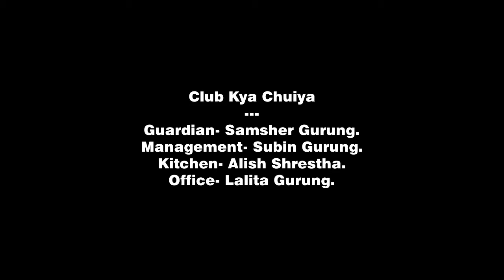BeatBox || BeatBoxer || खतरा बिट बक्सर "D VIBE RATE" || Top Incredible Beatboxing Boy || Solti TV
About Beatboxer- D VIBE RATE :
Subam Adhikari aka D' VIBE RATE is an underrated BEATBOXER who has yet not received the recognition he deserves. He is really very good beatboxer, rapper and multi talented artist but unfortunately hes has less attention. SOLTI TV believes, he deserves MORE.

Nabin Gurung.

Digital Branding:
"CHUIYA"
Maina Home,

Subsidiary:
N.G. Entertainment
MAINA HOME (Solti Market)
Nabin Village

Operation:
Subin Gurung

Producer:
Samsher Gurung.

Assistant:
Shambu Yadav

Chief Correspondent:
Dhruba Bhandari

Director/Executive Producer
Nabin Gurung (Solti)